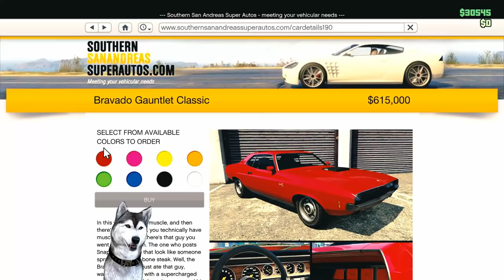GTA ONLINE - WIELKI MEETING I WYŚCIGI DRAG!